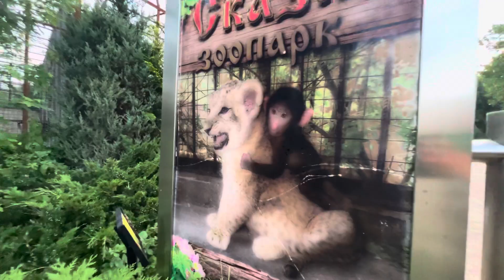Ангелина и Люся встретили Олега Зубкова! Что бывает, если вовремя не спасти гамадрилёныша?